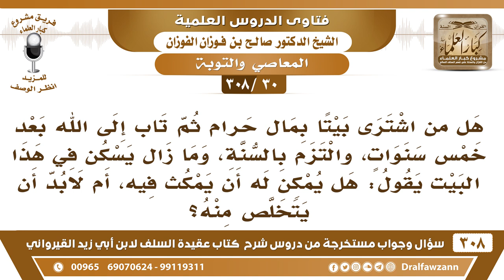[30 -308] من اشترى بيتا بمال حرام ثم تاب إلى الله، هل يبقى في البيت؟ - الشيخ صالح الفوزان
-[30 -308] السؤال: هل من اشترى بيتاً بمالٍ حرام ثم تاب إلى الله بعد خمس سنوات، والتزم بالسنة، وما زال يسكن في هذا البيت يقول: هل يمكن له أن يمكث فيه، أم لابد أن يتخلص منه؟
الجواب: تصدق بقدر المال الحرام تصدق به تخلص من المال الحرام، ويسكن في البيت إذا تصدق بالمال الذي شرى به البيت طلع ما يُقابله تصدق به يُصبح البيت جائزًا له.
للاشتراك في قناة الشيخ صالح الفوزان

للاستفسار والإقتراحات والدعم
رئيس الفريق
لمشروع كبار العلماء